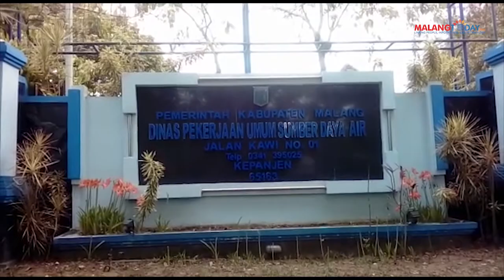Hari Ke-4 KPK Grebek Tempat - Tempat Ini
MALANGTODAY.NET – Empat hari sudah tim penyidik KPK menyambangi Kabupaten Malang. Hari ini, Kamis (11/10/2018), ada empat organisasi perangkat daerah (OPD) yang mendapat giliran digeledah KPK.